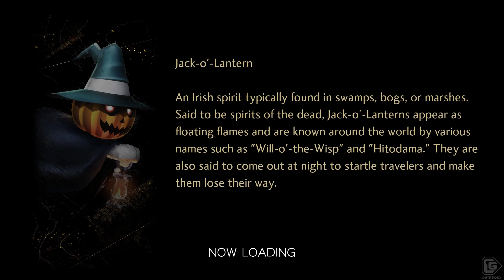Shin Megami Tensei V Playthrough Part 11 - Fairy Village